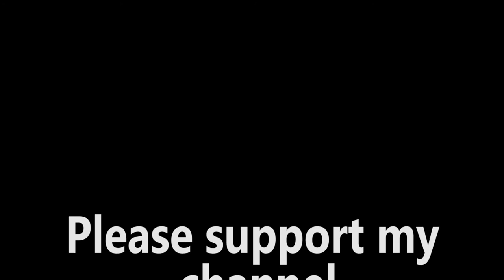How to be a Renault Clio Cup Championship racing driver with Max Coates - Brands Hatch 2016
I speak with Max Coates to find out How to be a  Renault Clio Cup Championship racing driver and what it is like once you are living the dream. Find out how to get started in motor racing, the best thing about being a professional racing driver supporting the BTCC (British Touring Car Championship), the possible progression from Carts, to Ginetta Juniors, through to Clio Sports and eventually a BTCC car and the work involved off the race track.

Thanks to the following people for allowing me to use there photos in the video, please go and check them out for some amazing pictures